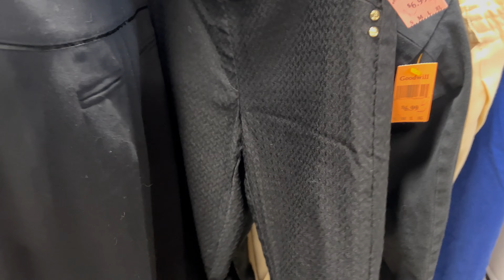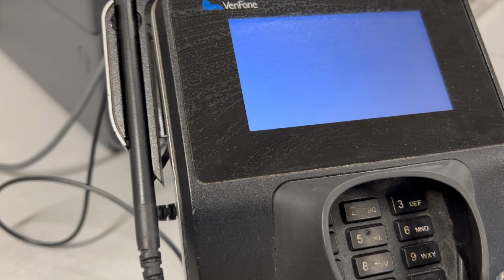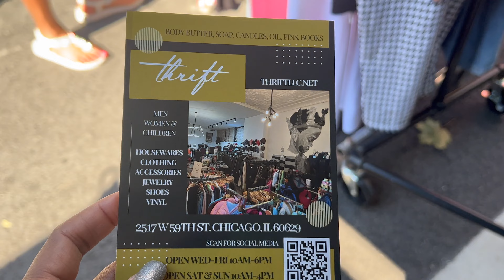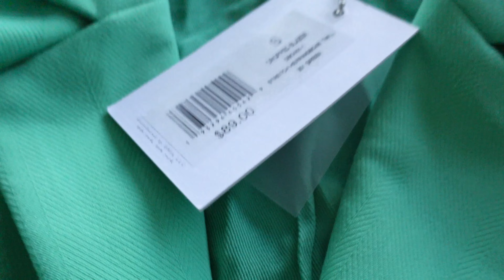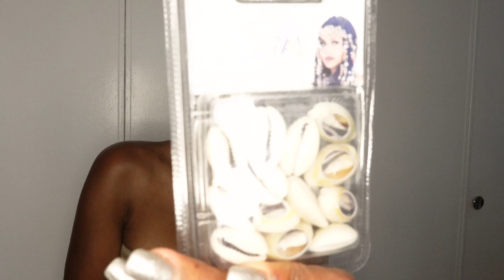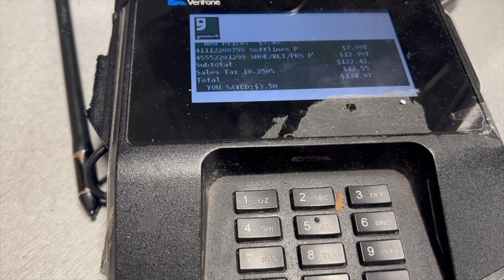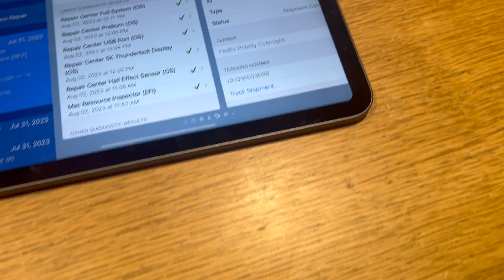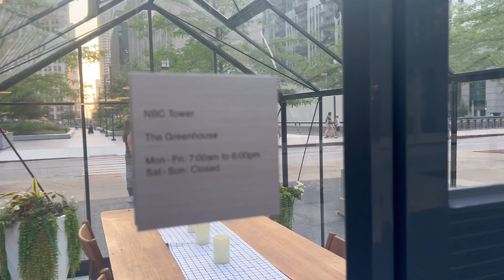Weekly Vlog | Come Thrift with me times two | Bantu Festival | Thrift Haul | Lost Data and Files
Hi Lovelies ,

It's been a minute since I shared one of these with you. Recently I lost all the data on my eternal hard drive. I'm hoping to recover it in the coming weeks. (fingers crossed) In the meantime enjoy this video a few others I have coming your way.

Jen

Stores visited:
Goodwill
5518 W Touhy Ave,

Goodwill
1201 W Washington Blvd,